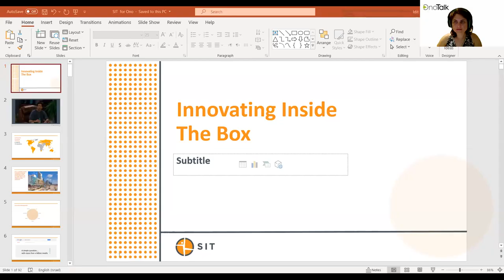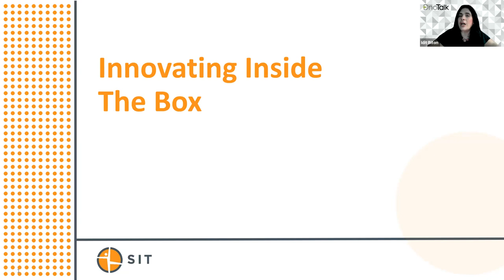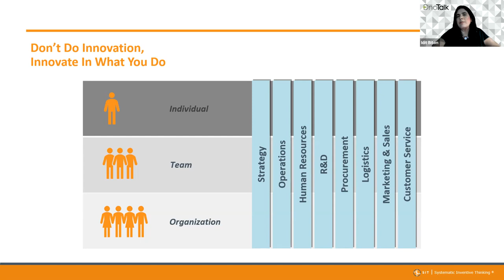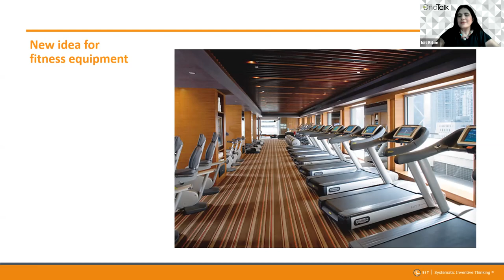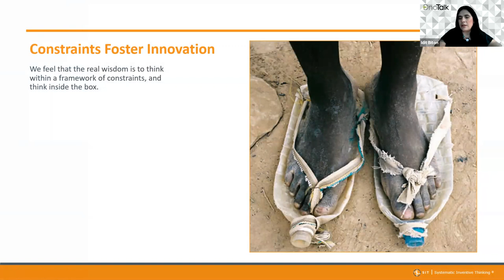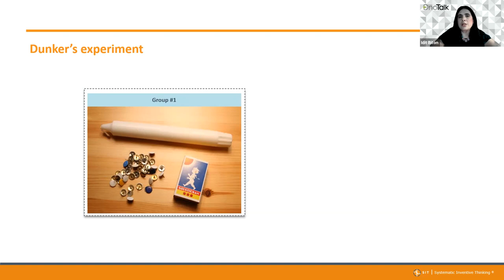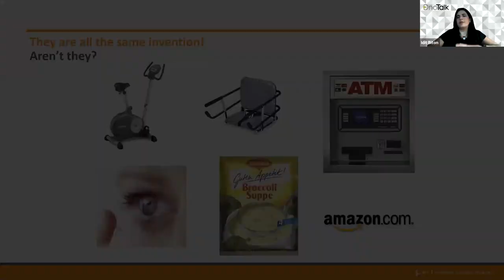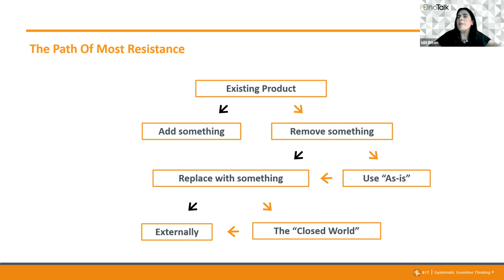הקריה האקדמית אונו - MeetUp - יצירתיות בעולם השיווק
לערוץ היו טיוב של הקריה האקדמית אונו:
קהילת ה-OnoTalk במפגש נוסף מרתק והפעם "יצירתיות בעולם השיווק" עם עידית ביטון, יועצת לחדשנות ושותפה בכירה בחברת SIT, ומרצה בקריה האקדמית אונו.